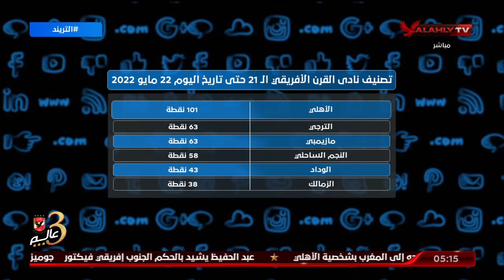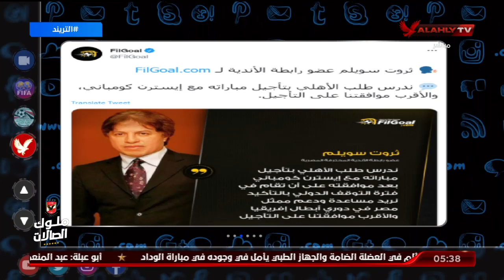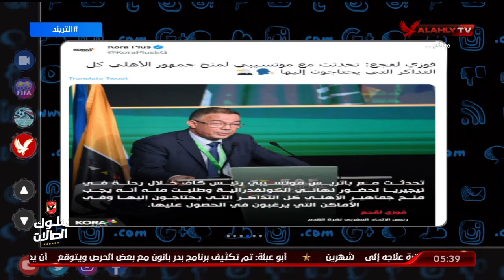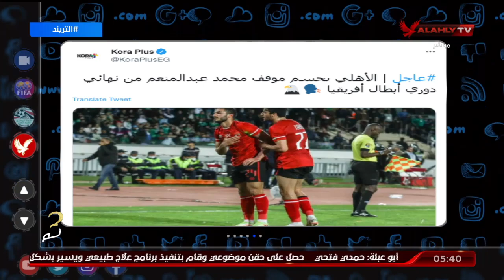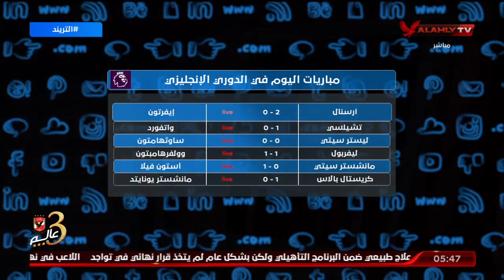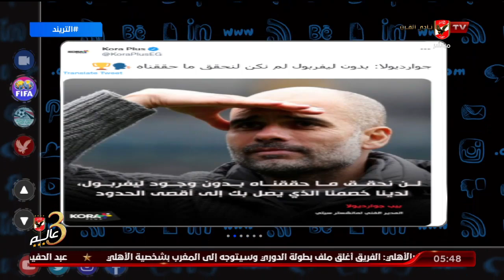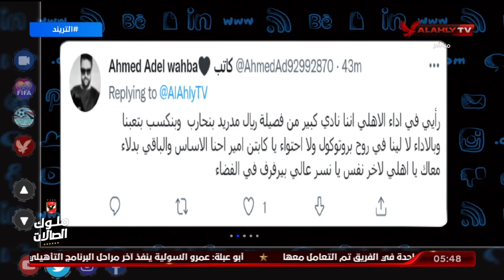حلقة التريند تقديم أميؤ هشام | 22 - 5 - 2022